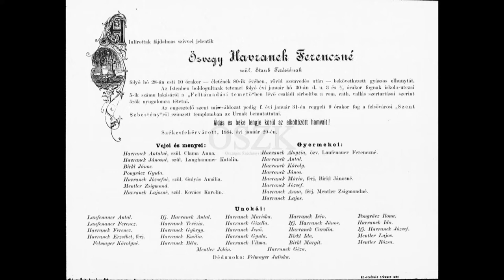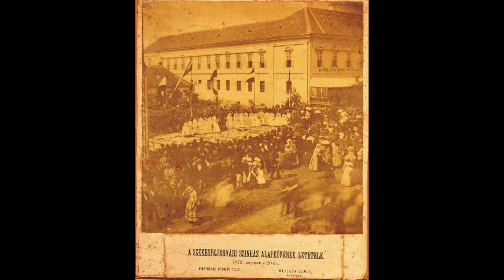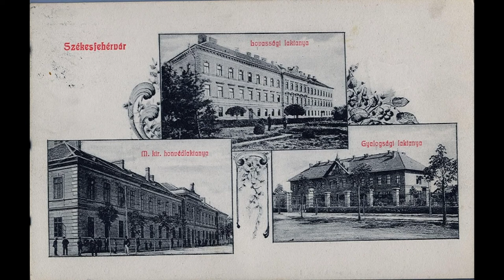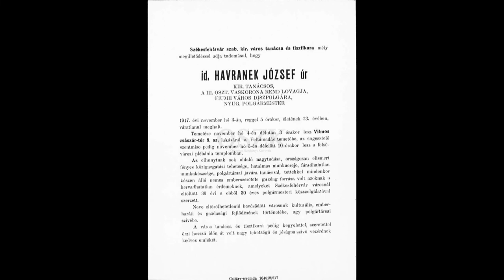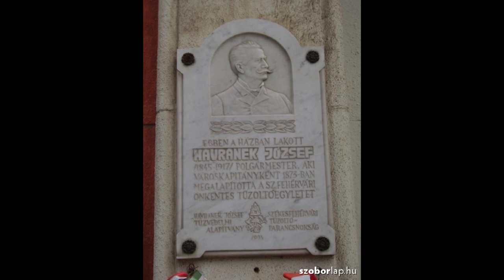220204 Városrészek Titkai: Havranek József